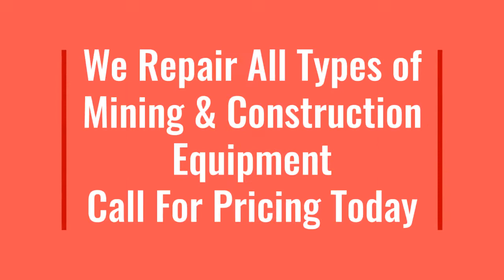Sandvik Mining and Construction Diesel Engine Repair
We also service and supply the following: {Sandvik Mining & Construction Diesel Engine Repair Cooling Tower Gear Drives, Cooling Tower Gearboxes, Cooling Tower Services, Drive Renewal, Gear Oils, Gearbox Inspection, Gearbox Lubrication, Gearbox Maintenance, Gearbox Renewal, Industrial Equipment, Industrial Gearbox, Industrial Repair, Reconditioned Gearbox, Helical, Double Helical, Herringbone, Split Herring bone, Bevel, Spiral Bevel, Spur Gears, Ring Gears, Eternal Ring Gears, Rack & Pinion, Worm Gears, Double Enveloping Worm Gears, Hypoid Gears, and Screw Gears.

We Repair & Replace The Following Parts on All Heavy Equipment Sandvik Mining & Construction Diesel Repar
• Air Filters
• Batteries
• Belts
• Engine Oil
• Engine Starters
• Fuel Filters
• Fuel Injectors
• Hoses
• Slew Rings
• Complete Diesel Engines
• Swing Drives
• Track Spring Assemblies
• Track Drives
• Tack Sprockets & Gears Transmission Fluid
• Hydraulic Filters
• Hydraulic Oil Filters
• Welding
• Fabricating
When it comes to heavy equipment NM Heavy Equipment can handle everything: Engines, Transmissions, Torque Convertors, Idler Buildup, Roller Replacement, Pins, Bushings, Rails, Pads, Steering Clutches and Final Drives.
 Loaders, Skidders, Dozers, Sweepers, Cutters, Tractors, Excavators, Crawlers, Cranes and other Heavy Equipment, including all Diesel Engines  for Sandvik Mining and Construction Diesel Repair.

Diesel Engine Repair List

We Repair The Following Diesel Engines at North Mississippi Heavy Equipment and Diesel Repair
• Bobcat Company diesel engine repair
• Bucyrus International diesel engine repair
• Case CE diesel engine repair
• Caterpillar Inc. diesel engine repair
• CNH Global diesel engine repair
• Deere and Company diesel engine repair
• DONEX diesel engine repair
• Doosan Infracore diesel engine repair
• ENMTP diesel engine repair
• HEPCO diesel engine repair
• Hitachi Construction Machinery diesel engine repair
• SANY diesel engine repair
• Hydrema diesel engine repair
• Hyundai Heavy Industries diesel engine repair
• John Deere diesel engine repair
• J. C. Bamford (JCB) diesel engine repair
• Kato Works
• subsidiary of IHICM Ltd. diesel engine repair
• Komatsu Limited diesel engine repair
• LBX (Link-Belt) Excavators diesel engine repair
• ThyssenKrupp diesel engine repair
• KOBELCO Construction Machinery Co., Ltd. diesel engine repair
• Kobelco diesel engine repair
• Kubota diesel engine repair
• Liebherr diesel engine repair
• LiuGong diesel engine repair
• Lonking diesel engine repair
• L&T diesel engine repair
• Mahindra diesel engine repair
• Marion Power Shovel Company diesel engine repair
• Mitsubishi Heavy Industries diesel engine repair
• New Holland diesel engine repair
• Orenstein & Koppel (O&K) diesel engine repair
• Poclain diesel engine repair
• Samsung Group diesel engine repair
• SDLG
• diesel engine repair
• SUMITOMO diesel engine repair

Hydrostatic Transmission Service, LLC remanufactures your Sundstrand/Eaton Hydrostatic pump back to OEM specifications using Sundstrand/Eaton parts, each Sundstrand/Eaton Hydrostatic pump is calibrated and tested, to like new performance for all Sundstrand/Eaton Hydraulic/ hydrostatic transmissions, pumps, hydrostatic drives or Sundstrand hydrostatic equipment, these remanufactured Sundstrand Hydrostatic/ Hydraulic pumps are ready to install on your Sundstrand Excavator or Sundstrand/Eaton equipment when you receive them back, each Caterpillar remanufactured hydrostatic pump has a one full year warranty.

If you do not see your Sundstrand/Eaton Hydraulic/ hydrostatic pump or motor listed on our store, please contact us with your Sundstrand/Eaton model number and we will give you a firm price
With us Repairing and finding the correct hydraulic/ hydraulics pump or hydraulic/ hydraulics motor will never be a problem we offer replacement ,original pumps and service exchange for all the following once we have identified your needs we will put item  strictly on sale on our  ebay site.

Just send us the part number of the pump and the manufacturer plus what machine it is fitted to and the year of manufacture of the machine.

Call us anytime with questions or comments